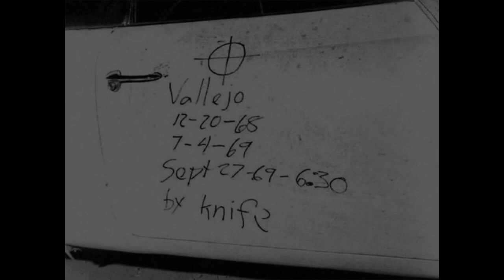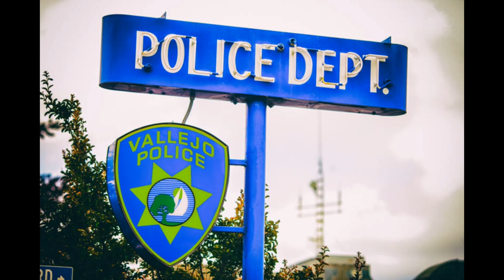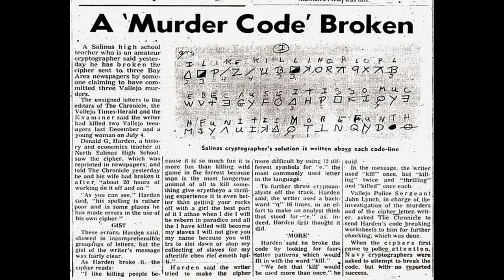Episode 277: The Devil’s Luck: The Zodiac Killer Survivor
A young couple out for a leisurely day at the lake find themselves faced with one of the most infamous killers of the 20th century.  Bryan Hartnell and Cecelia Shepard were victims of a brutal attack by a hooded man who called himself “The Zodiac.”  They survived the initial attack after being left for dead but still faced a fierce battle to summon help. Only one would survive.

Resources:
Zodiac, Robert Graysmith, Penguin Random House Publishers, 1986.
Napa Valley Sheriff’s Department Interview with Bryan Hartnell (NSO CASE #105907) at Queen of the Valley Hospital, September 28, 1969.
Zodiac Killer Police Report, Page 1
Zodiac Killer KPIX News report 1969 - YouTube
 1969 Zodiac Killer news clip Interview with college student Bryan Hartnell and bus driver - YouTube
Bryan Hartnell – Shadow of the Zodiac
The Zodiac Killer - Crime Museum
The Zodiac Killer: A Timeline - HISTORY
Zodiac Killer Letters: KRON-TV Compilation (1969-70) - Bay Area Television Archive (sfsu.edu)
Something good comes from tragic tale – Redlands Daily Facts

14:02 - Wondery/This is Actually Happening - Follow This is Actually Happening wherever you listen to podcasts. You can listen ad-free on Amazon Music or Wondery app.
15:30 - Dipsea - Get an extended 30-day free trial when you go to